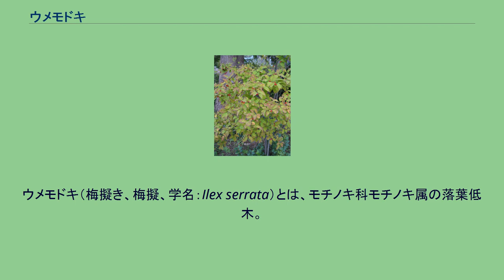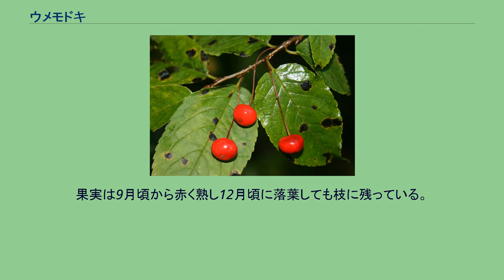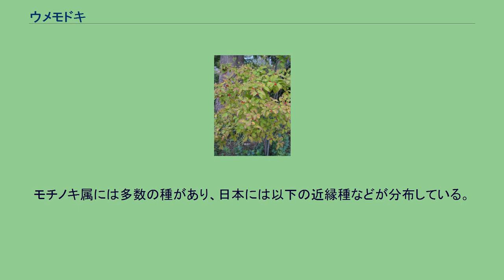ウメモドキ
ウメモドキ（梅擬き、梅擬、学名：Ilex serrata）とは、モチノキ科モチノキ属の落葉低木。
和名の由来は、葉の形がウメの葉に似ていることからこの名がある。
和名ウメモドキは、葉がウメの葉に似ていることや花も梅に似ているころに由来する。
別名が、「オオバウメモドキ」。
花や実が白色に品種を「シロウメモドキ」という。
11月8日の誕生花である。
中国と日本の本州、四国、九州の落葉広葉樹林内に分布する。
広島県では、吉備高原から中国山地の湿原や湿った林下に分布する。
表六甲の中腹から裏六甲にかけて、広い範囲に点々と分布している。
熊本県阿蘇郡の旧阿蘇町（現在の阿蘇市）の町の木であった。
山形県でレッドリストの絶滅寸前、千葉県で危急種の指定を受けている種である。
山中の湿地に自生している。
また人の手によって植栽され、庭などにもよく見られる。
落葉広葉樹の低木で、木の高さは2 - 3 メートル (m) になる。
雌雄異株である。
樹皮は灰褐色をしており、滑らかで皮目が多くよく目立つ。
一年枝は暗褐色で細く、短毛を密に生やす。
側枝は短枝化しやすい。
葉は互生し、長さ3 - 8センチメートル (cm) 、幅1.5 - 3 cmの楕円形で先端が尖り、葉縁は細かい鋸歯形状である。
葉の裏に毛がある。
開花時期は5 - 7月で、淡紫色の花を葉の付け根に咲かせる。
果実は9月頃から赤く熟し12月頃に落葉しても枝に残っている。
このため落葉後の赤い実が目立つ。
小鳥が好んでこの果実を食べる。
冬芽は枝に側芽が互生し、頂芽・側芽ともに長さ約1ミリメートル (mm) とかなり小さく、芽鱗4 - 8枚に包まれている。
側芽の根元には果軸がよく残る。
冬芽のそばにある葉痕は半円形で、維管束痕が1個ある。
庭木や公園樹によく植えられ、鉢植、盆栽、活け花に使われるが、鑑賞の対象は花より赤い果実であり、冬場の庭の彩りに使われる。
モチノキ属には多数の種があり、日本には以下の近縁種などが分布している。